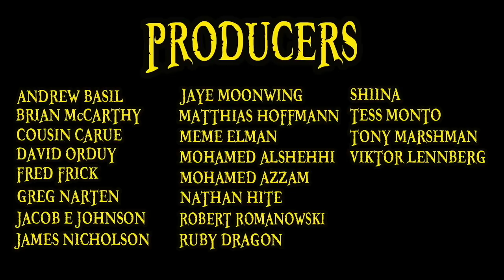The Inu Inu no Mi, Model: Wolf | Devil Fruit Encyclopedia